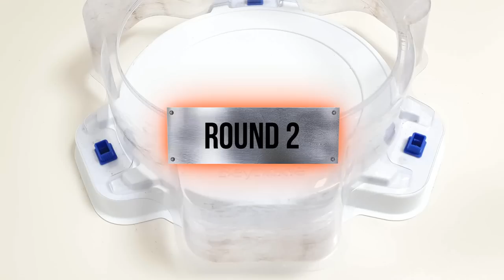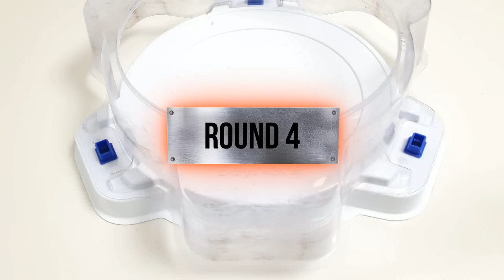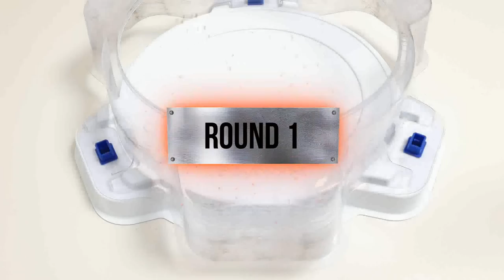Beyblade Burst 【Cho-Z VS GT A five-man match】 Relay battle ベイブレードバースト 베이블레이드 버스트